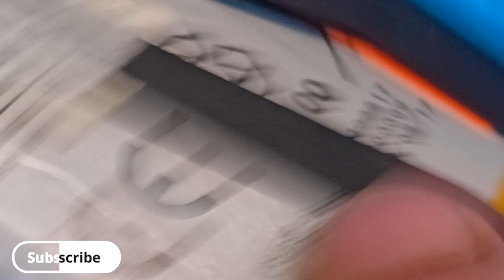Redmi 7a Charging Problem | redmi 7a charging not store solution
Redmi 7a Charging Problem Solution | redmi 7a charging not store problem